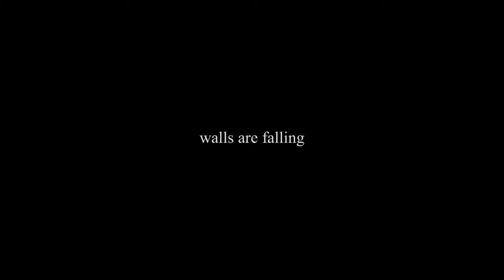walls are falling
Milieu - A Thousand Hands